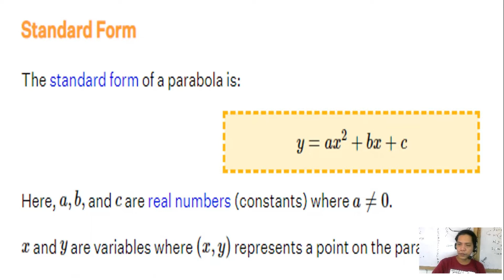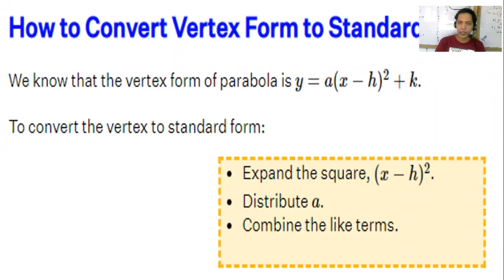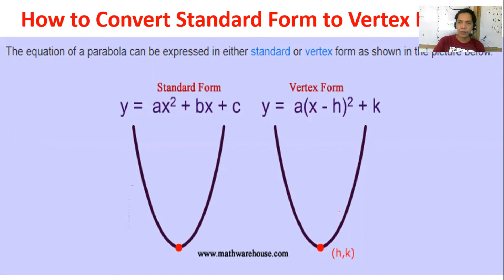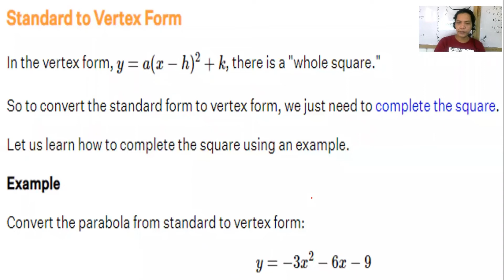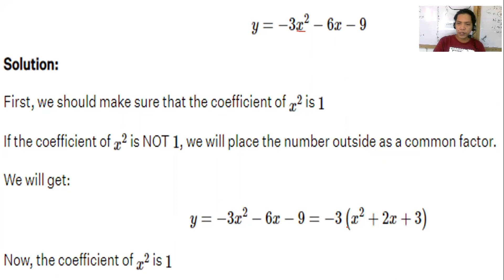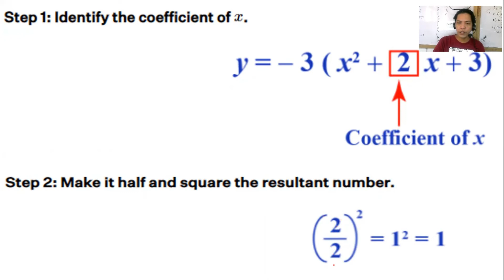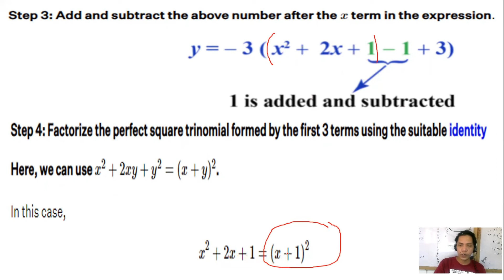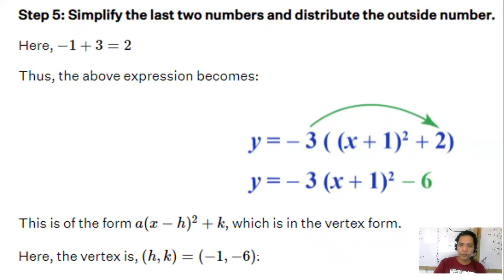Standard form of the parabola to vertex form